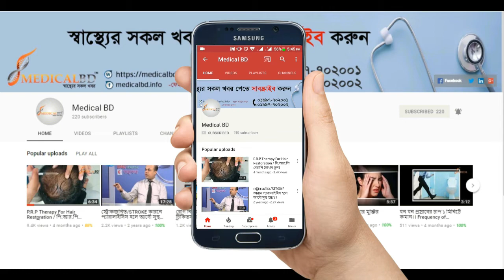বাত জ্বর এর সাথে বাত ব্যথার পার্থক্য কি? Rheumatic Fever || Arthritis Pain Treatment || Pain Tips